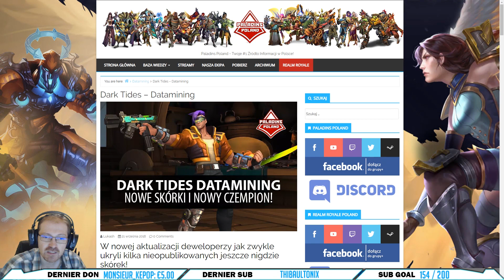Le Datamining 1.6 : Pluie de Skins et nouvelle monture sur PALADINS FR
Petite vidéo pour parler du Datamining du Patch 1.6. N'oublies pas le pouce bleu si tu aimes cela m'aide énormément.